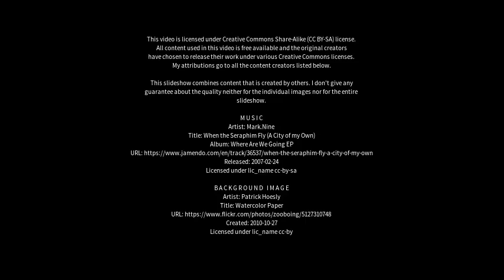Best places to visit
Best places to visit - Garndolbenmaen (United Kingdom) Best places to visit - Slideshows from all over the world - City trips, nature pictures, etc.